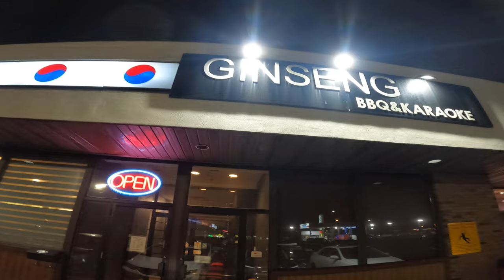MARMOT BASIN feat Bagong SKI at THE NORTH FACE jacket.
Marmot Basin Ski Resort january 22, 2022. Panuorin si Alpo mag swimming sa snow at si zy na makipag head to head sa sa ice.